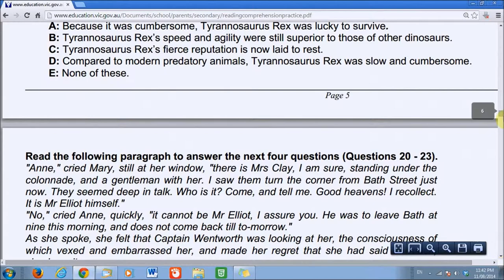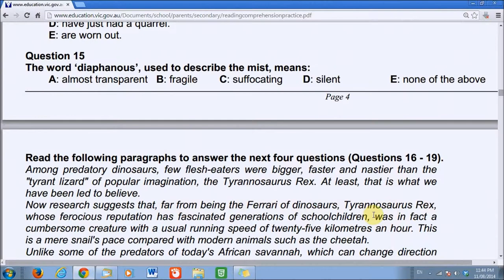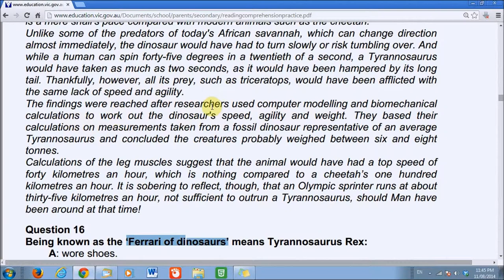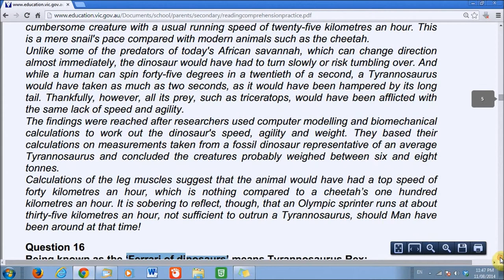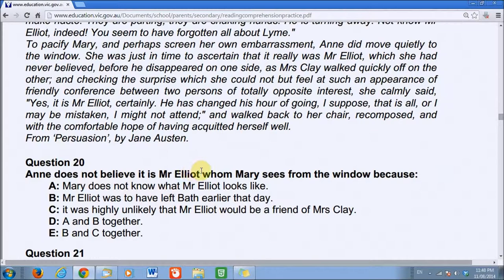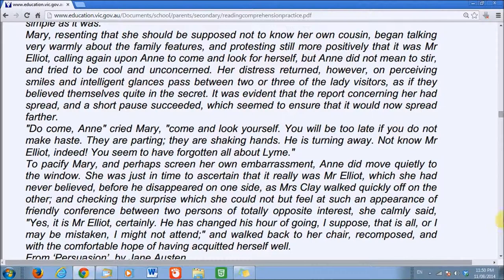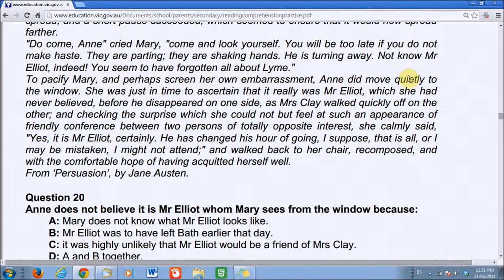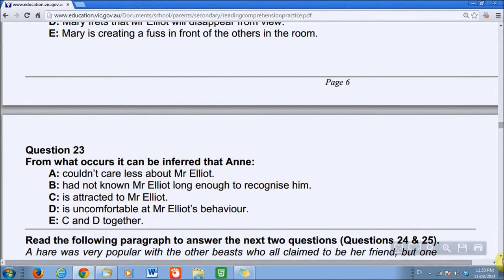Comprehension Practice 1